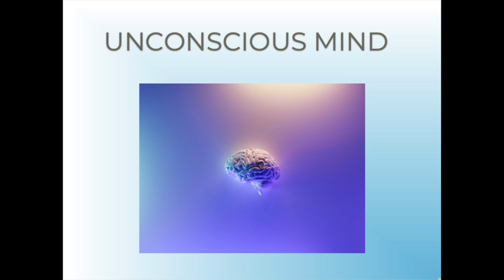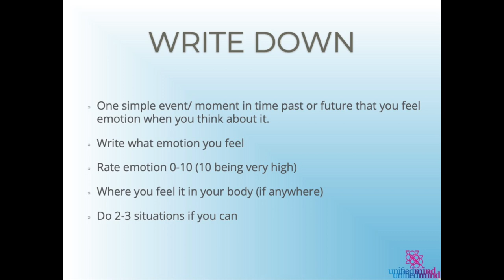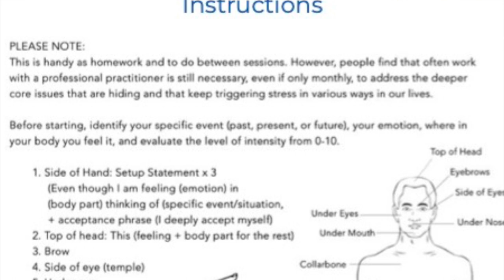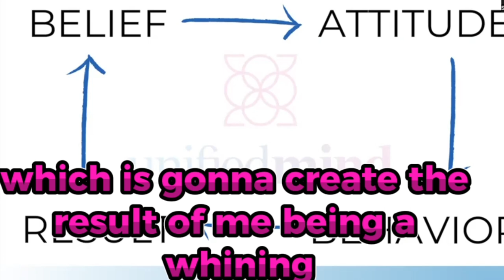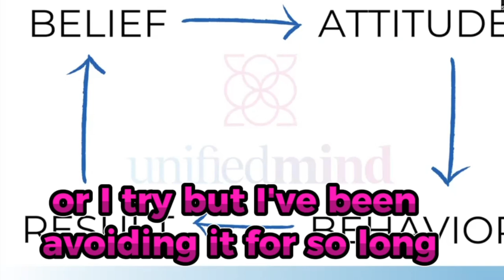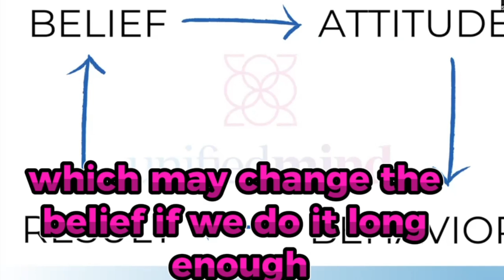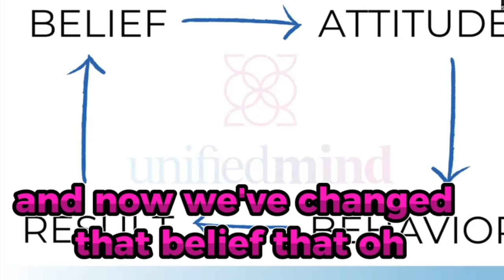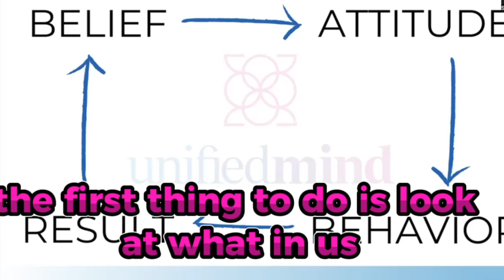Harmony Within: Exploring Relationships, Healing, & The Unconscious Mind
Ready to quickly shift relationship challenges, create harmony in communication, reduce stress, and amplify healing using simple techniques?

Are you tired of communication breakdowns with your significant other, family, or friends? You can tell stress is increasing as holiday season approaches and you want to see different results in your life and well-being?
In this class, you will:
 —tap into how your unconscious mind uses echos of past to create stress in the present (and get clear on the signals you hear so you can heal!) —experience three different techniques that create emotional calm and shift focus
—see immediate changes in your own communication and well-being This experiential  class will teach you all of this and more.

Dawn shares science-based techniques that are easy to learn and fun to use so you envision your life and health in a whole different way. You get to use these techniques in public or in the privacy of your own space- easily and effectively.

Optional: Watch 13 or 30 minute Science of Tapping if you are interested in the science of it